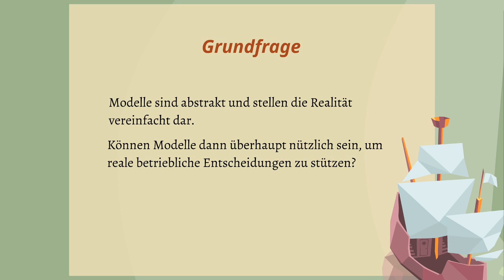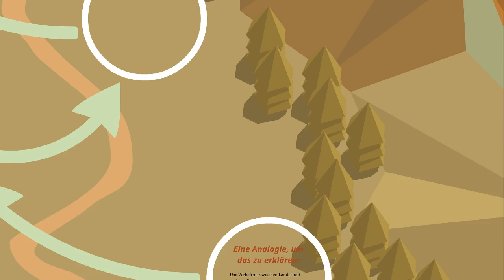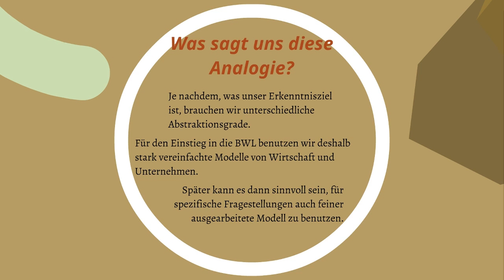Modelle und Praxisbezug in der BWL